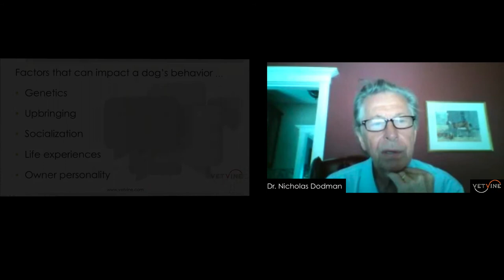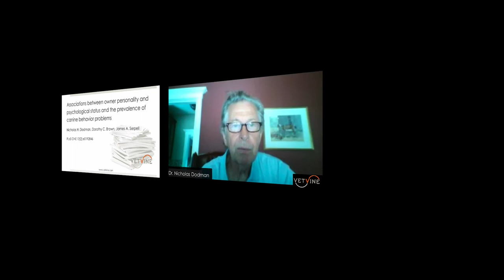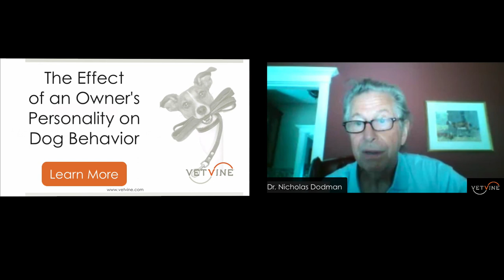Causes of Behavior Problems in Dogs & Effects of Training Methods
Infectious diseases? Cancer? Behavior problems?  Which is a leading cause of death in dogs?  Renowned veterinary behavior expert Dr. Nicholas Dodman explains some of the factors that can lead to behavior problems in dogs and the sad consequences.